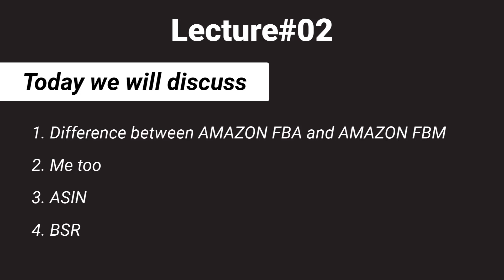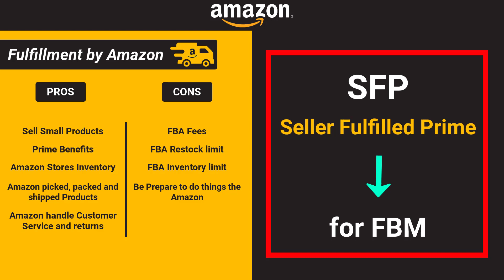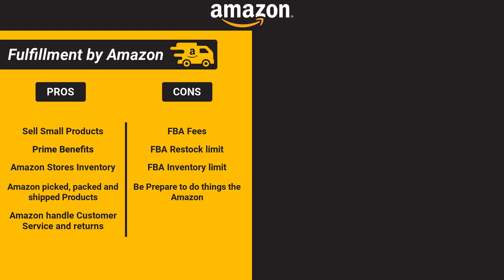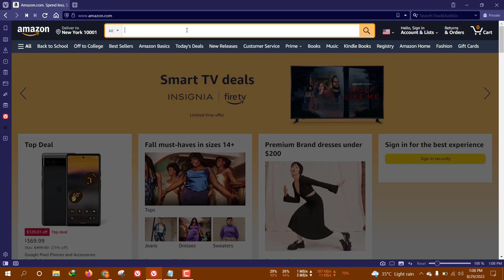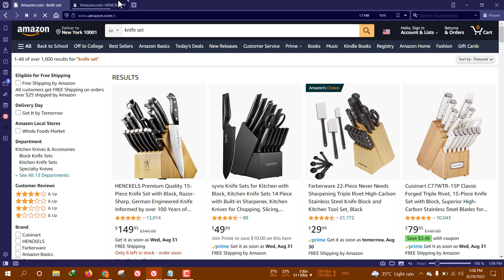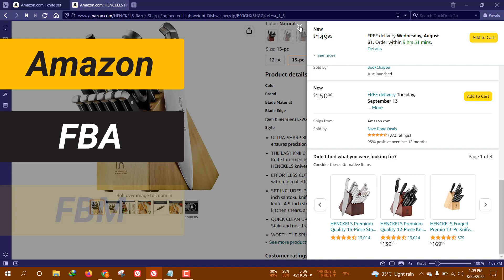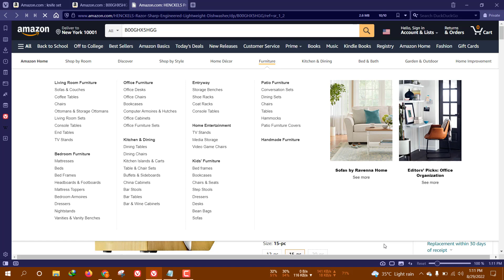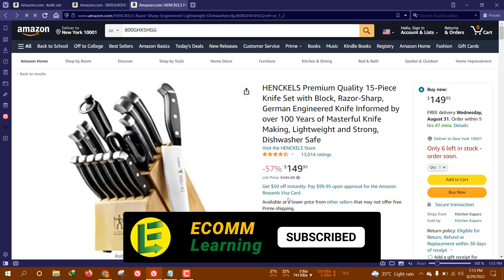Amazon Virtual Assistant Training | Lecture 02 | Amazon FBA vs FBM (2022) | Free Complete Course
Welcome to ECOMM Learning. This video will help answer one of the most common questions: the difference between "Amazon FBA vs FBM, their Pros and Cons, and which one is better for you in 2022." In this video, I will give you a detailed comparison of Fulfilled by Amazon and Fulfilled by Merchant. Also in this video, terminologies like "Me Too Listing", "ASIN" and "BSR" should be discussed.

About this course:
In this course, I will help you make money online and make the best Amazon Tutorials that are useful for you. Here, I will discuss everything about selling on amazon from Pakistan with complete details and practicals.

Amazon is a great business; you can start it with investment and without investment. If you are a beginner and do not know have any knowledge of it then in this course I'm explaining step by step how to start an Amazon FBA Business in Pakistan.

Amazon Virtual Assistant Training | Lecture 01 | Overview of Amazon | Ecomm Learning | [Urdu/Hindi]

Your Queries,
fba vs fbm,
amazon fba vs fbm,
fbm vs fba,
amazon fba,
fba vs fbm amazon,
amazon fba for beginners,
fulfilled by amazon vs fulfilled by merchant,
amazon fbm,
amazon fba vs amazon fbm,
fba & fbm,
fba vs fbm vs amz,
amazon fbm vs fba,
amazon fba step by step,
is fba more expensive than fbm,
amazon fba tutorial,
is it better to fba or fbm